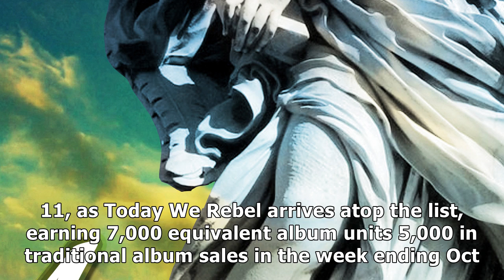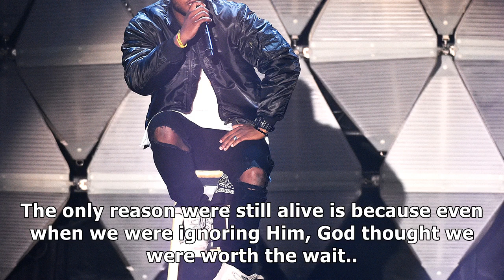Kb, emcee n.i.c.e. & travis greene add christian, gospel no. 1s- News E